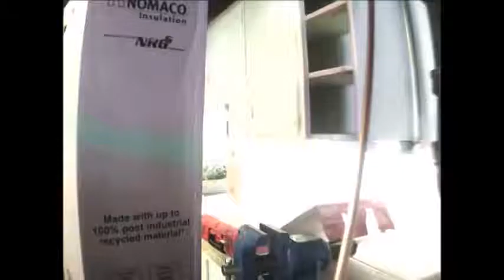Pex Plumbing - Time-Lapse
Replace 75 Year Old Galvanized Water Supply Pipe With PEX
Replace 40 Gal Gas Water Heater With 50 Gal
Add 33kGrain Water Softener
Add Whole House Humidifier
Replace All Valves
Dig supply line from water meter to house